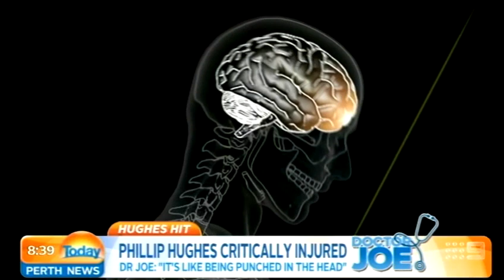Dr Joe - Hughes Hit | Today Perth News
Doctor Joe Kosterich joins us in the studio this morning to discuss what kind of medical issues Phillip Hughes could be facing.